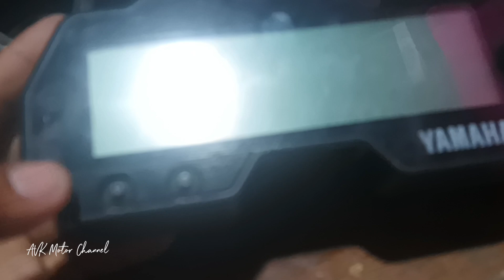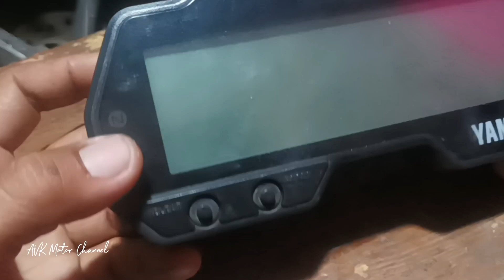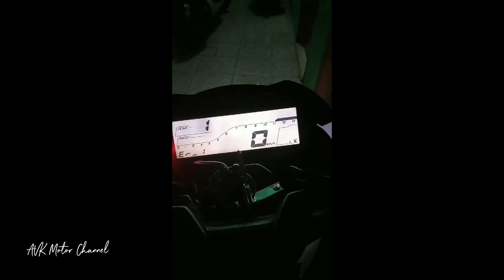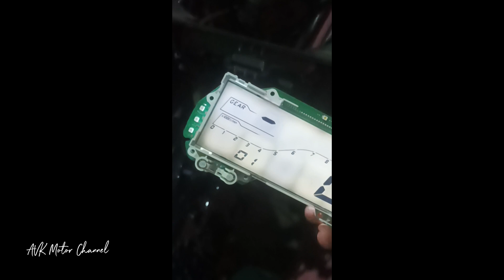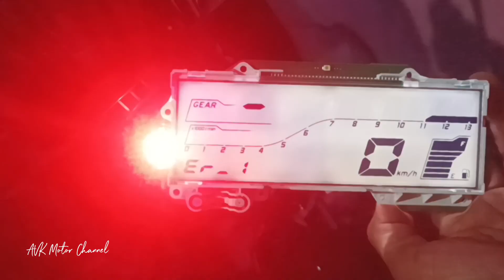VIXION Kode Mil er-1 SPIDOMETER r15v3, v4, mt15, dan Vixion R Series..